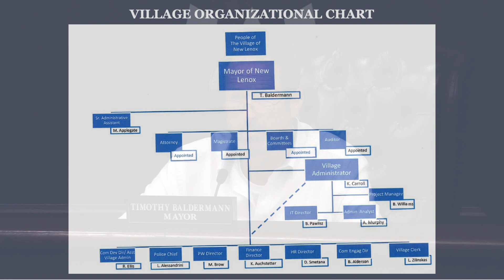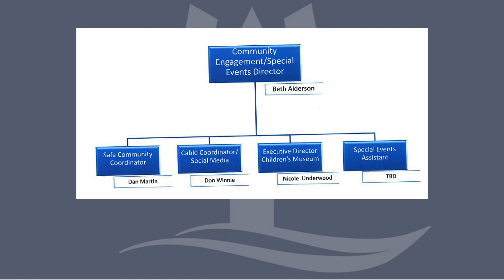New Lenox Village Board Meeting - February 26, 2024